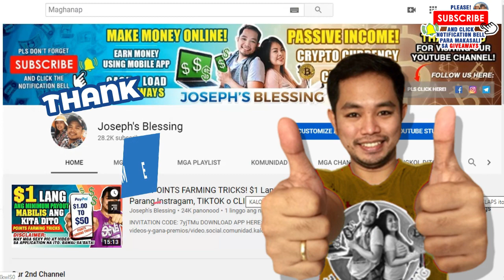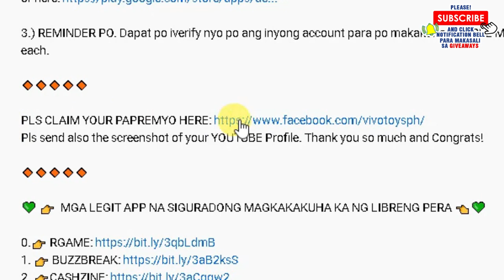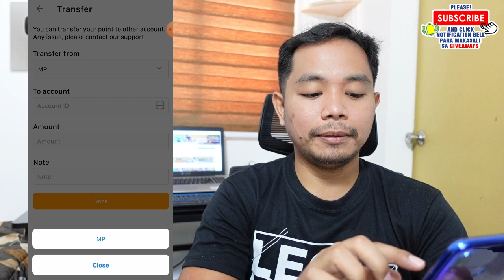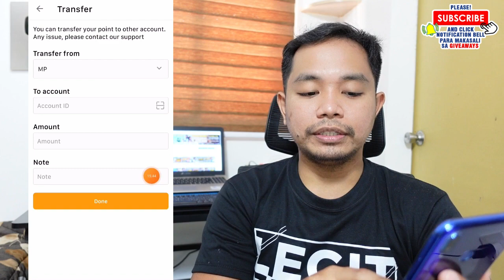NO INVITE! MAGKAPERA SA GCASH GAMIT LANG ANG CELLPHONE HABANG PARANG NAG PE-FACEBOOK! 100% LEGIT!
"No invite kasi hindi ka kikita sa pag iinvite. optional lang talaga ang invite"

"for android and IOS user"

👉 ETONG APP ANG MAGBIBIGAY SAYO NG MALAKING PERA ARAW-ARAW!

👉 Instructions:
1.) Click the link each App.
2.) mag sign up then input mo yung code na ito..

3.) REMINDER PO. Dapat po iverify nyo po ang inyong account para po makakuha ng FREE MONEY each.

Pls send also the screenshot of your YOUTUBE Profile. Thank you so much and Congrats!

earn money
libreng pera
buzzbreak
cashzine